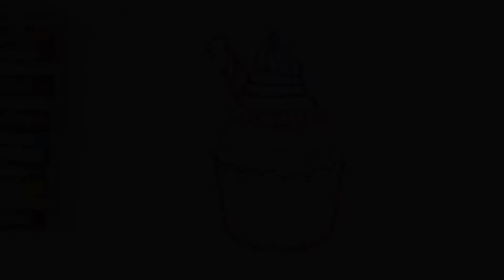How to Draw And Color: Cupcakes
Learn how to draw and color in this video for kids. Cupcakes drawing and coloring page.

Kids will be excited with this activity. Colorful and simple drawings that kids will be able to follow along, it looks delicious too!

v19